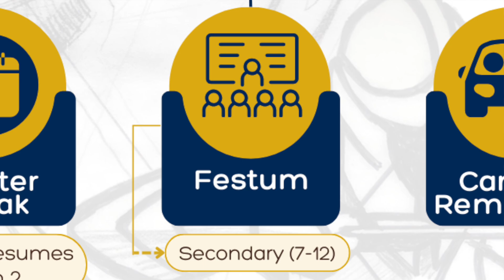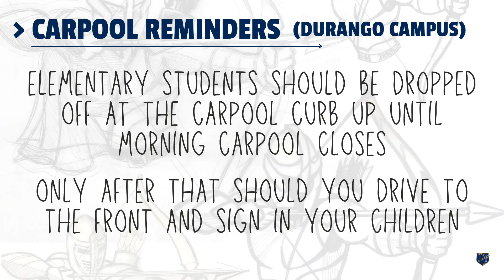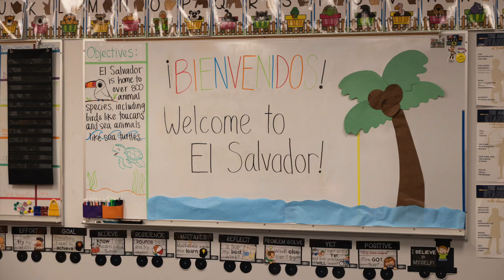Amplus Video Update 12-28-23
In this video:
- Holiday Gift Campaign Thank You
- Winter Break
- Festum
- Carpool Reminders
- Country of Origin Night/Day